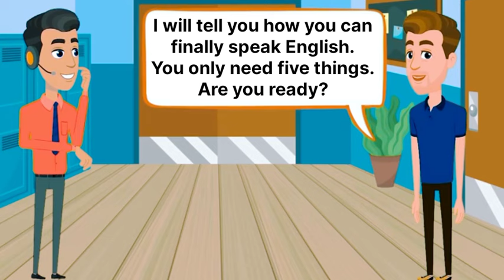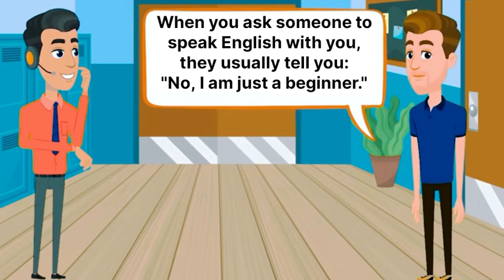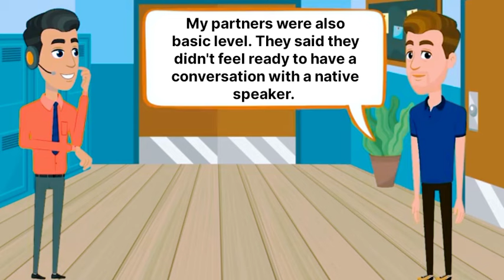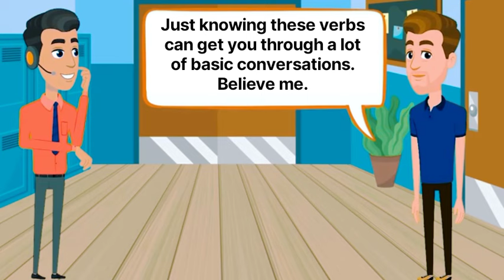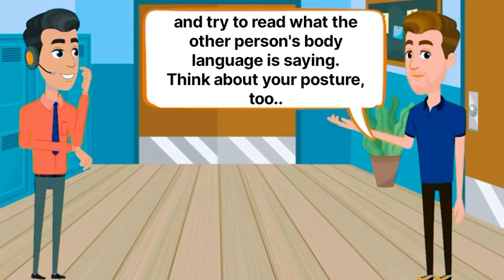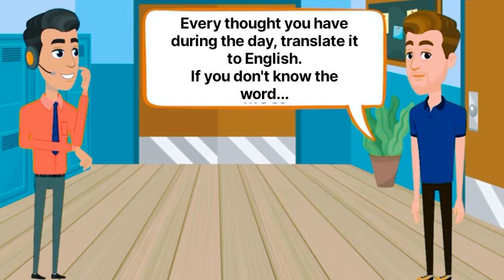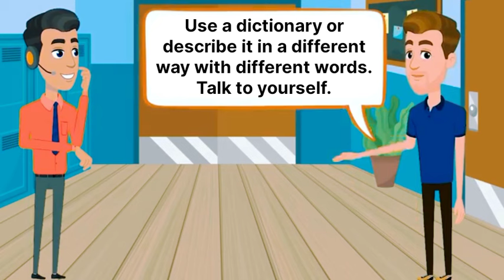Improve English Speaking Skills Everyday (Tips to speak in English) English Conversation Practice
My Day | Improve your English | English Listening Skills - Speaking Skills | Practice Speaking Skills Everyday

Hello! In today's English lesson, we will hear a story about Grace’s daily routine This lesson promises to improve your English listening and speaking skills. You will also learn some interesting vocabulary and expressions.

What's in this lesson 📘:

- Learn about Grace and her daily life.
- Listen to the story and then practice speaking.

Chapters:

00:00 - Welcome
00:14 - Grace’s daily routine
02:28 - Learn some interesting words and expressions
04:58 - Practice speaking with Grace
12:28 - Listen to the story one more time
14:43 - Goodbye

This lesson is good for all learners. You'll hear Grace's story and practice English at the same time. Come with Grace, and learn some interesting English words and expressions. Some words are different in different places, and we'll learn about that too.

English Speaking Practice | English Speaking Course
Persona Institute for English | धमाकेदार English Practice | Basic to Advanced Spoken English | English Speaking Course | Daily use English Sentences | English Speaking Learning Video | How to speak English | English Practice | Speaking English Practice

All Conjunctions in one Video | English Speaking Course | English Speaking Practice

English Speaking Practice | Hindi to English Translation | English Speaking Course

All Prepositions in English Grammar with Practice | English Speaking Practice

British vs American English Words, Differences Between American and British English